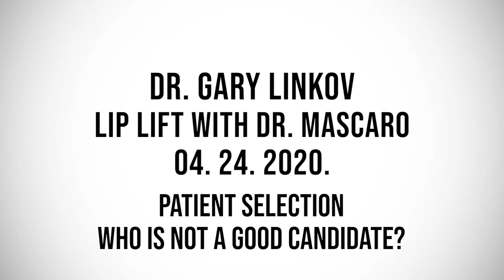Who is NOT a Good Candidate for a Lip Lift? - Dr. Gary Linkov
What are the determining factors in being a good candidate for a lip lift? This week's guest of Face Facts podcast, Dr. Miguel Mascaró has an answer to this and many more questions regarding lip lifts!

Lip enhancement is, broadly, any procedure that augments or improves the appearance of the lips. Lip enhancement can be temporary or permanent, reversible or irreversible, and localized or generalized depending on your goals. How you feel about your appearance and the changes you wish to make will help determine whether you will benefit from lip enhancement surgery and if so, which type would suit you best.

Dr. Gary Linkov is an experienced facial plastic surgeon with extensive skill and talent in facial artistry. Whether you are considering some non-invasive cosmetic injections to smooth away age lines or want to explore more permanent rejuvenation options, meet with Dr. Linkov. You will get a personalized consultation to discuss your goals and desires for improving your appearance. Dr. Linkov, or Dr. Gary as many of our patients refer to him, will listen and give you his recommendation for treatment. Whatever you decide, you can trust that you are incapable, skilled hands when you choose us for your facial cosmetic procedure.